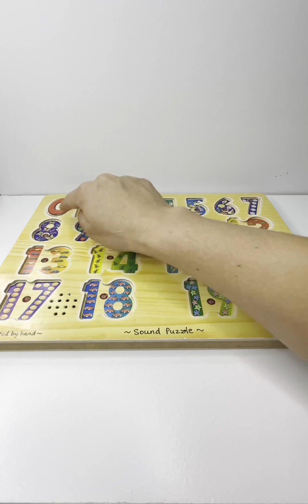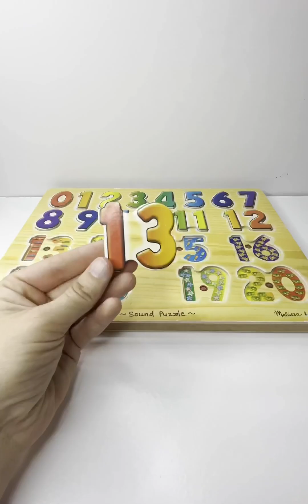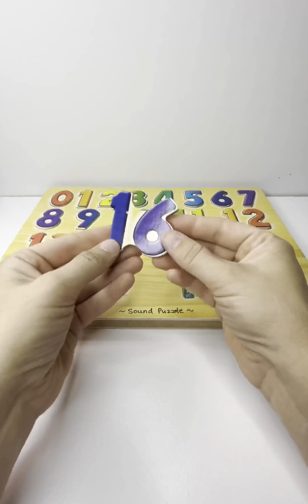Counting & Numbers Activity | Learning Videos for Preschool | Learn Numbers and Counting to 20!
Hi Families!

Here is a great way to learn numbers and counting 0-20. This is a great way to practice number recognition, counting, and scanning skills. This video covers numbers 0 to 20, how to represent them using legos, as well as counting up to 20. Let’s have fun learning our numbers to 20!